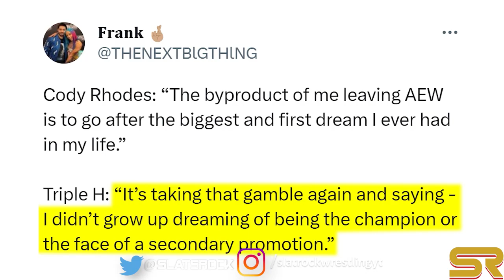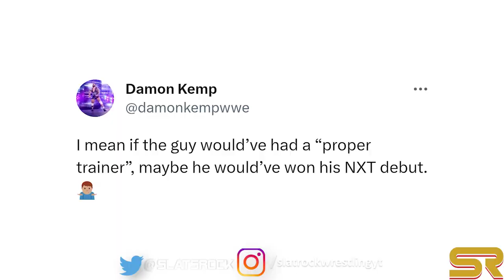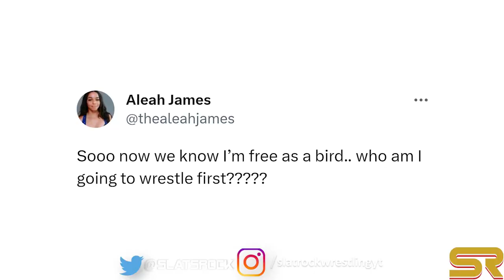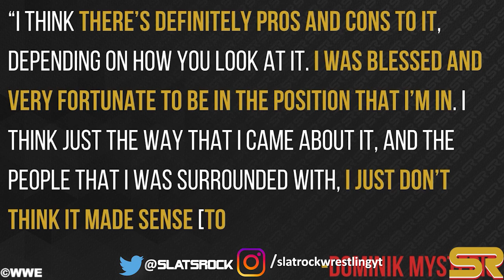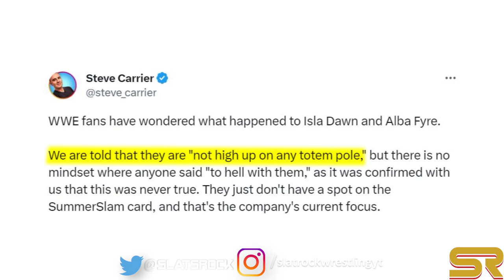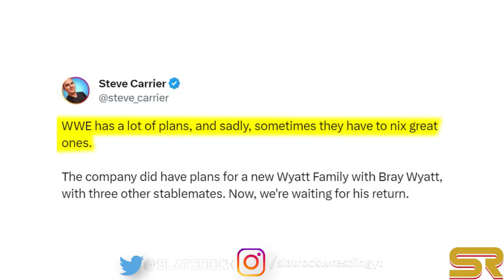WWE News…Triple H INSULTS AEW… Wrestler CONFIRMED WWE Release… The Judgment Day Domination…AEW News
00:00 Headlines
00:08 The Judgment Day Explained They Will Dominate At SummerSlam
00:34 Liv Morgan To Return Soon After Raquel Rodriguez On WWE RAW? Comparing Their Injuries
00:53 Will Damian Priest Cash In His Contract At SummerSlam 2023?
01:39 Judgment Day Slow-Burn Split Teased On RAW?
02:08 Triple H Calls AEW A ‘Secondary Promotion’
03:19 Gable Steveson’s Brother Damon Kemp Mocks His NXT Debut Match
04:04 Superstar Confirms WWE NXT Departure
04:55 Sgt. Slaughter Trying To Stop Lacey Evans From Using His Finisher
05:37 Dominik Mysterio Feels Blessed He Skipped WWE Developmental
07:05 Paul Reubens Dead, Pee-Wee Herman Actor & Recurring WWE Guest Star Dies At Age 70
07:39 WWE’s Current Creative Mindset For Isla Dawn & Alba Fyre
08:34 Concern That Nick Aldis Would Be Wasted In WWE
09:20 WWE Had Plans For New Wyatt Family Before Bray Wyatt’s Hiatus